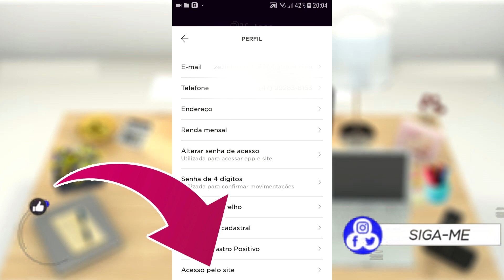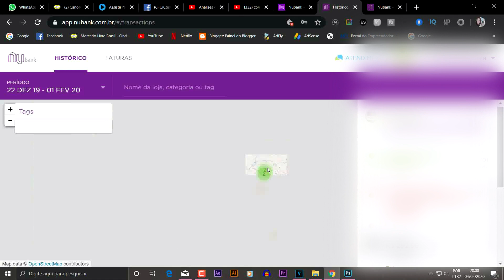DESCUBRA ONDE COMPRARAM COM SEU CARTÃO NUBANK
Hoje quero ensinar a usar o app do Nubank tanto pelo app quanto pelo pc, e o melhor de tudo é saber onde seu cartão foi usado. No site do nubank aparece um mapa onde mostra cidades onde você comprou com o seu cartão nubank e o nome da loja e endereço, é muito interessante. Caso alguém pegue seu cartão você poderá saber onde e qual cidade a pessoa comprou com seu cartão nubank.
Acompanhe o passo a passo em nosso vídeo!